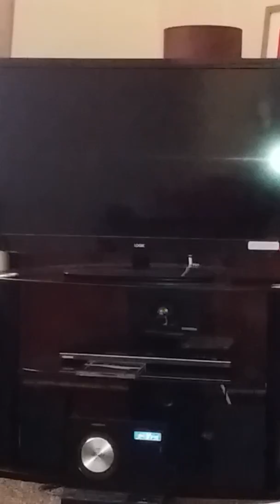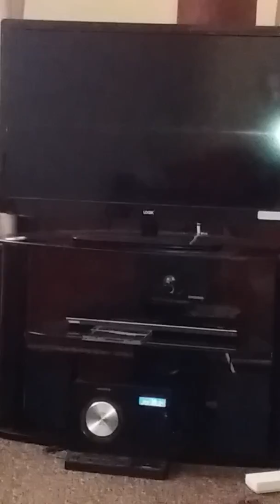DEEPHOUSE AND ELECTRONICA .MIKE BRYD ALBUM THEY WALK AMONG US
SICK OF YOU TRACK FROM HIS 🆕 ALBUM PROGRESSIVE DEEPHOUSE AND ELECRONICA AVAILABLE ON CD 💿 AND DOWLAND AMAZON USA DOWNLOAD UK MIKE HAILS FROM MANCHESTER AND IS AN INDEPENDENT PRODUCED ALL HIS OWN WORK HE IS CURRENTLY  WORKINF ON HIS SECO D ALBUM DONT MISS THIS IT FANTASTIC FOLLOW US ON INSTAGRAM AND TWITTER @MIKEBYRDMUSIC @clynn561 thanks